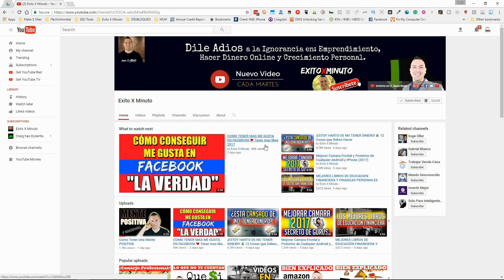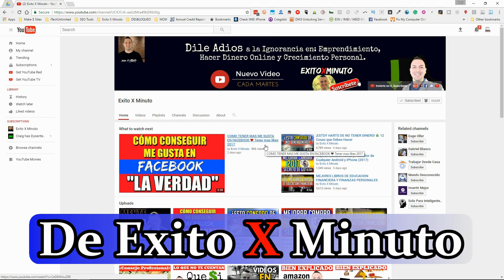👻LA PESADILLA AMERICANA👻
¿Cómo puedo ayudarte?

¿Qué te pareció el video? ¿Dudas? ¿Un Saludito X? Comenta abajo